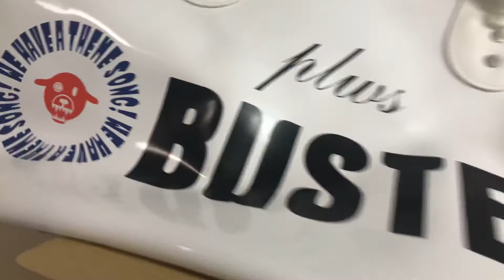the pillows BUSTERS ボストンバック エナメルバッグ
主にアーティストグッズの動作や商品状態などの確認のため動画を撮っております。

ヤフオクにて以下の２つのIDで出品中

買取（買取対象はアーティストグッズのみ）はHPにて受付中
売りたいときに事前のお見積もりはLINEにて（*3商品まで）